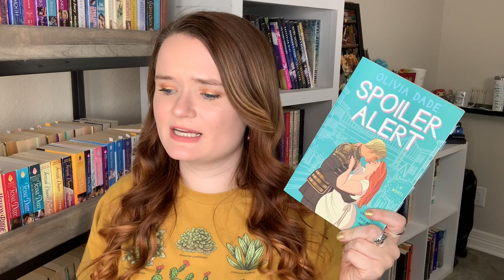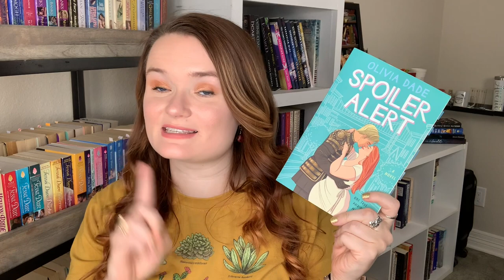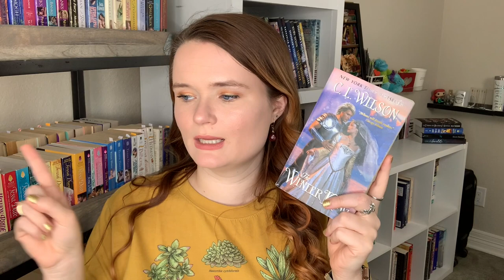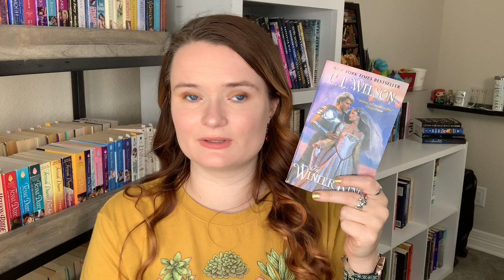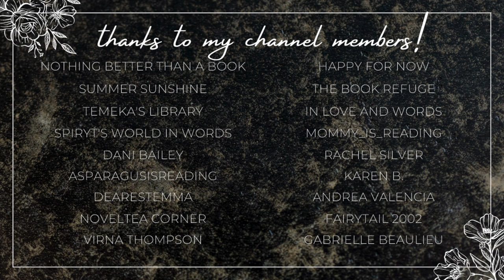hidden identity romance recommendations!!💛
Hi yall!!❤️Here we have some hidden identity romance recommendations!!

✨BOOKS MENTIONED✨
Punk 57
Spoiler Alert
A Novel Seduction
Call Me Maybe
Hide Your Heart
Darling Beast
Married by Morning
Love in the Afternoon
A Fate of Wrath and Flame
The Winter King

✨VIDEOS MENTIONED✨

✨BOOKTUBERS MENTIONED✨

xoxo Ava💕